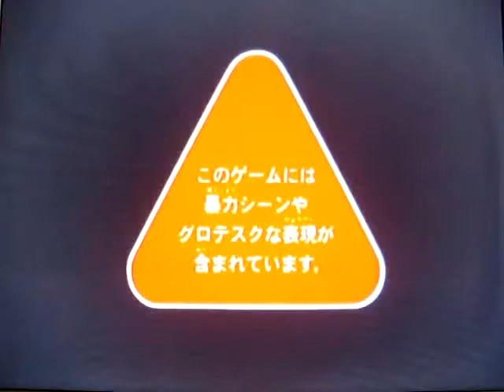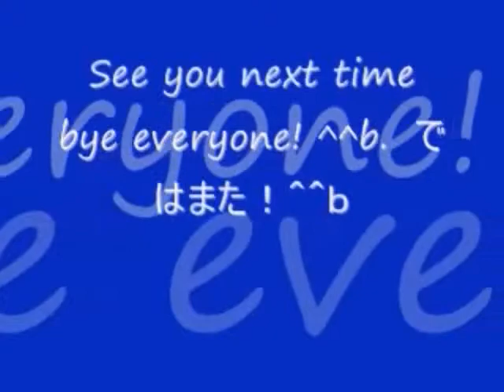No 1 Let's Play SILENT HILL 2 Restless Dreams. サイレントヒル 2 最期の詩。 MrCedar31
PS2 サイレントヒル 2 最期の詩。
(いくつかシーンをカットしてあります。)
PS2 SILENT HILL 2 Restless Dreams.
(some scene are cut)